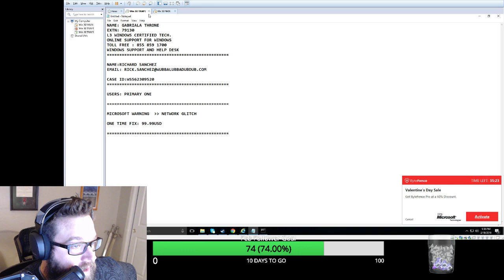Cory Chapman messing with scammers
Cory is mad. His PC isn't working right. What does he do? Calls up the tech support scammers to waste a little time.